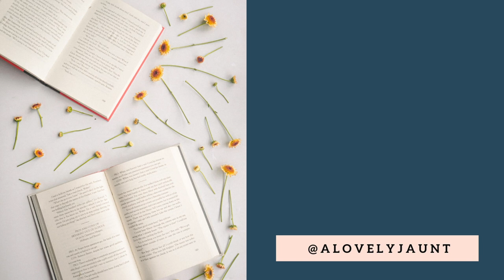THE TENANT OF WILDFELL HALL | The Novel Tea Podcast Ep. 01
Welcome to the first episode of The Novel Tea podcast! Emily and Alexandra discuss their divergent opinions on the Tenant of Wildfell Hall, which was the book that ignited the realization that each approaches reading very differently! This episode covers the structure, major themes, it’s revolutionary spot in history, and even the ways it could be improved.

Please note there are spoilers for the book in this episode.